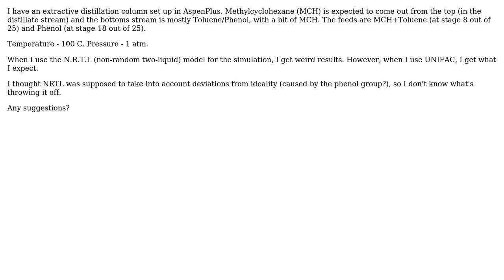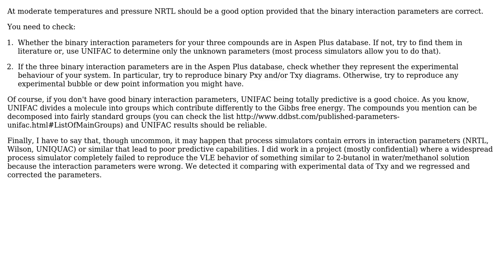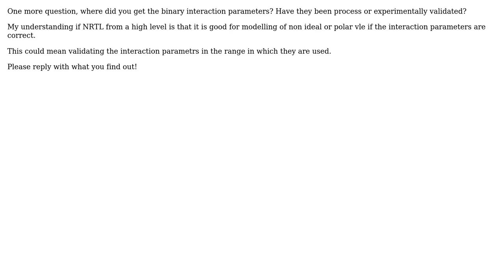Failure of N.R.T.L method to model Phenol / Methylcyclohexane / Toluene system in AspenPlus. Why?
Engineering: Failure of N.R.T.L method to model Phenol / Methylcyclohexane / Toluene system in AspenPlus. Why?

With thanks & praise to God, and with thanks to the many people who have made this project possible! | Content (except music & images) licensed under CC BY-SA | Music | Images & others | With thanks to user Toulousain user Sovm user Ohio ChemE and the Stack Exchange Network Trademarks are property of their respective owners. You are responsible for your own actions.